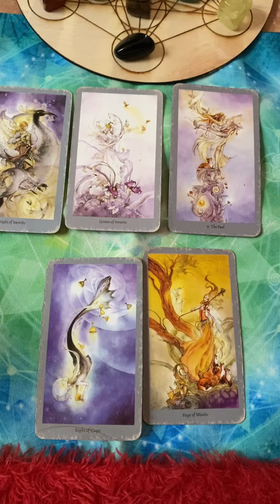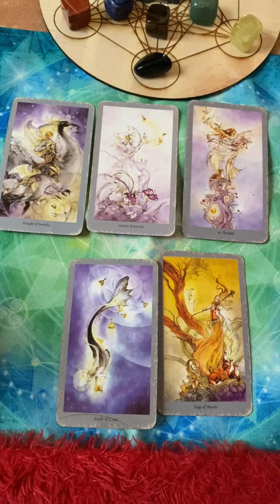Scorpio Oktober 21|| Semangat Baru Menjalankan Misi &Cinta